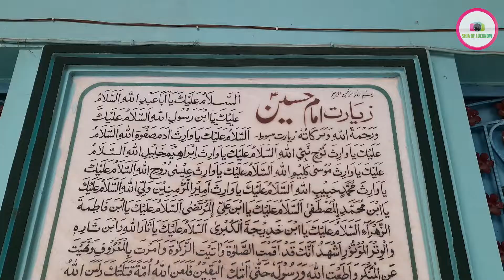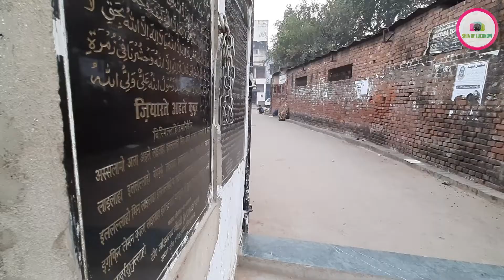Imambada Agha Baqar | Ziyarat Imambada Agha Baqar Lucknow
Shia of Lucknow In this channel you'll find all the Islamic videos related to Shia Moslem community. We cover all the shrines and processions happening in Lucknow and nationwide.

Is channel par Islamic Videos Upload kare jaate hain. Ye videos Shia Musalman Dharm se sambandhit hain. Hum log Lucknow or Dusre Shehro'n ke sabhi tarah ke Dargah/Rauzo'n ki Ziyaraat ke videos aur Lucknow Ke Juloos ke videos upload karte hain.